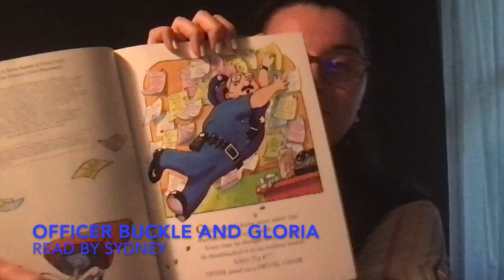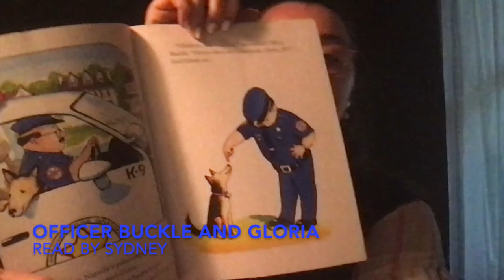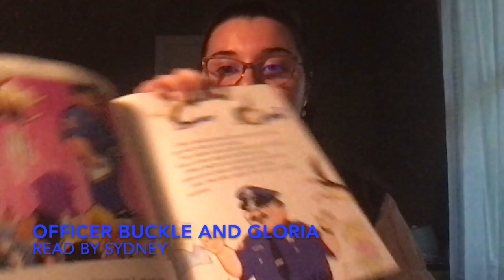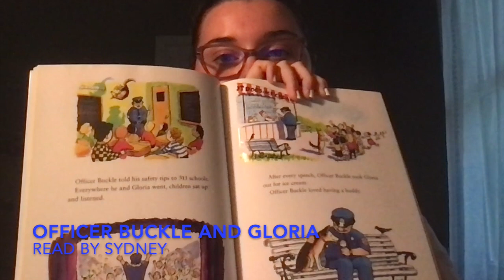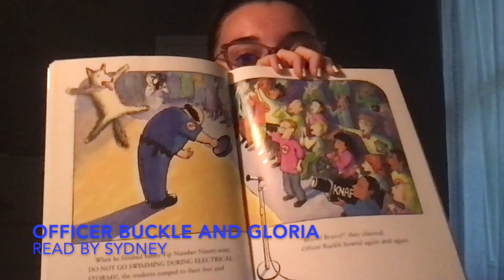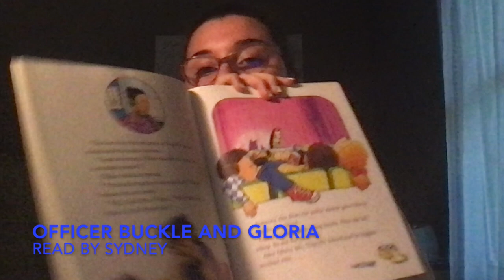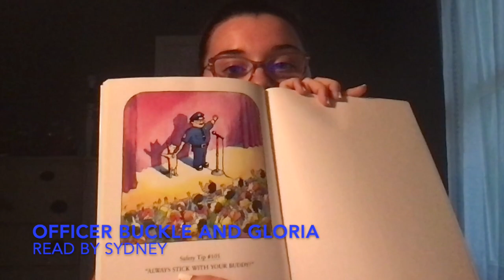Officer Buckle and Gloria - Zach's Virtual Library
Watch this video to hear "Officer Buckle and Gloria" by Peggy Rathmann read to you!